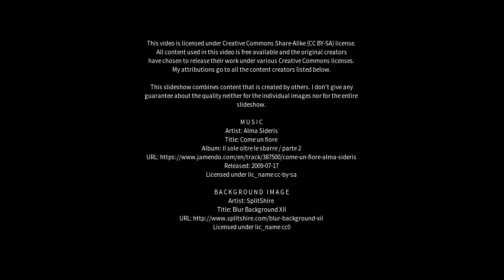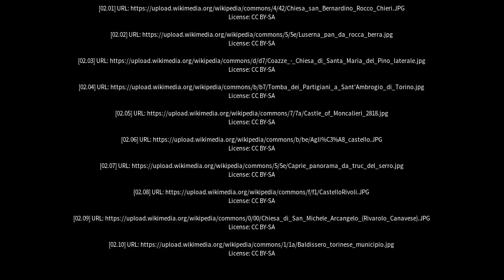Best places to visit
Best places to visit - Gassino Torinese (Italy) Best places to visit - Slideshows from all over the world - City trips, nature pictures, etc.